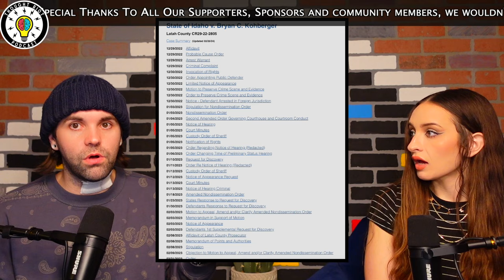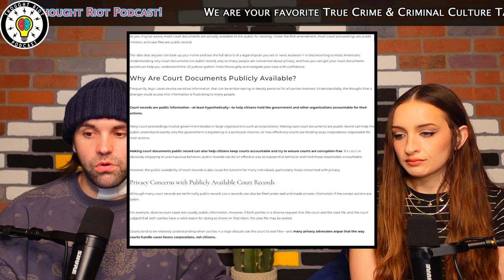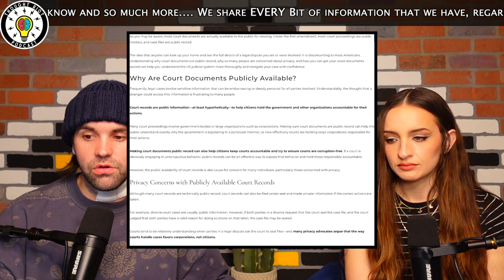The Depths Of Delphi | Richard Allen | Judge Gull | And More...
Live: Sun 9pm-11pm
Live: Mon 9pm-11pm
Live: Wed 9pm-11pm
Live: Thurs 9pm-11pm